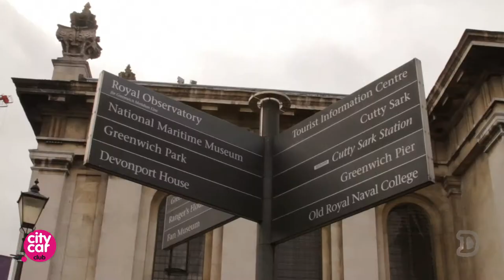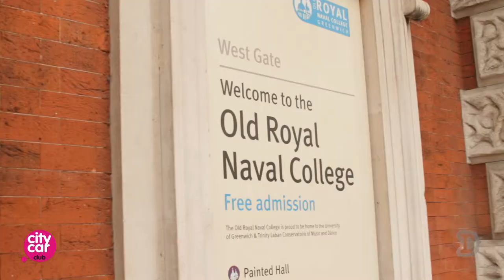London in a City Car - Greenwich (Travel)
DELv takes you on a tour of Greenwich in a city car. Home of the Greenwich Mean Time, we take a DELv into this worldly heritage site. It holds buzzing areas of enjoyment including the Greenwich theatre and the O2 Area, definitely a district to head down to!